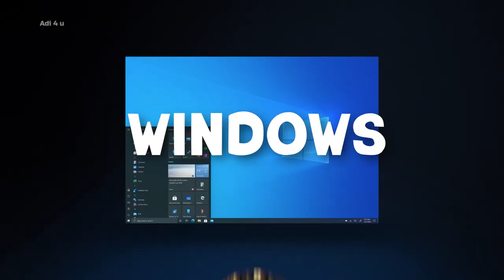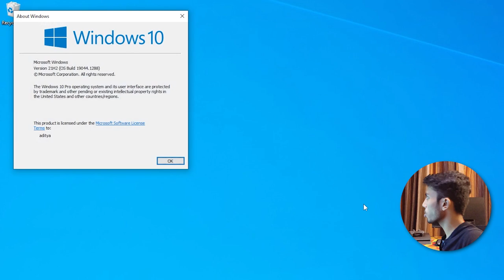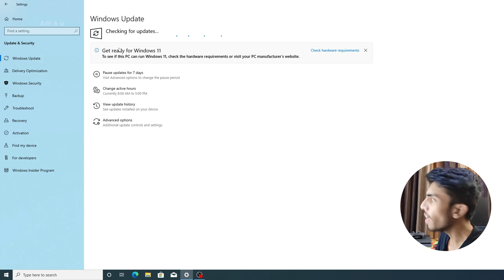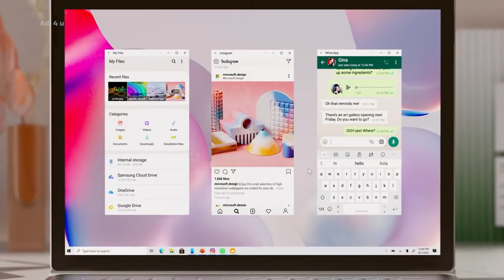Finally! Wait is Over Windows 10 22H2 Update Install Now - Biggest Update For Windows 10 2022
Most of Us Waiting for Windows 10 22h2 or Windows 10 2022 Update but the wait is finally over windows 10 22h2 Version is now available in the final release you can right now able to download and install it and enjoy all-new features in the setting that you are going to get with this new update.

Microsoft is more focused right now on windows 11 22h2 Which is also going to release in the next few days after this there will be the release of the final version of windows 10 for all until until then you can are able to enjoy this version from the release preview check out the video for more

🔺Android Device
 Vivo X60(8GB Ram)

  For Recording Screen Prefer to use OBS

[Ad Link]